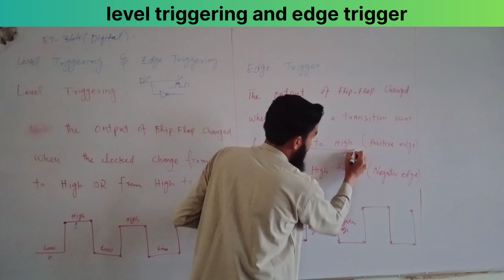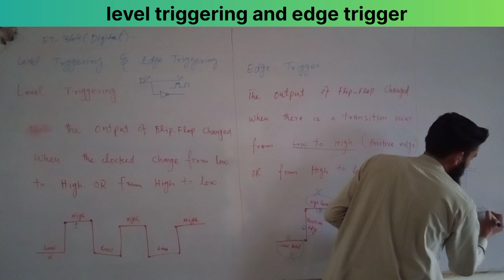level triggering and edge trigger